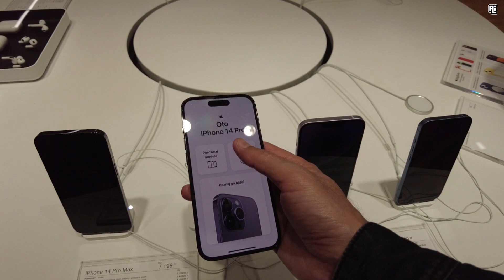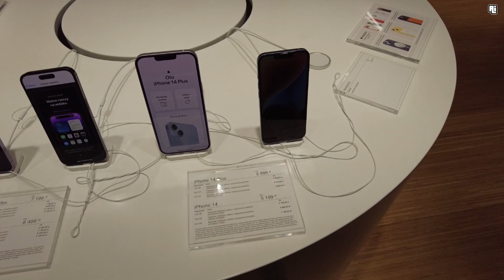Avrupa'nın En Ucuz Ülkesi Polonya'da İphone Ucuz mu? Polonya İphone Fiyatları Videomuzda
İPHONE 14 FİYATLARININ DİĞER ÜLKELERDEKİ DURUMUNU MERAK EDİYORSANIZ ,AŞAĞIDAKİ LİNKE TIKLAYARAK GEZİ VİDEOLARIMI PAYLAŞTIĞIM DİĞER KANALIMA GELİN.

İphone 14
İphone 14 pro
İphone 13
İphone 13 Pro fiyatları